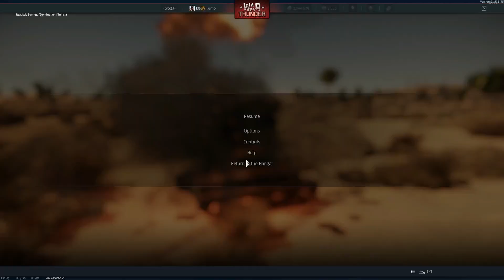The M-51 Review - War Thunder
Yes, it's sarcasm.

It's an Sherman with a big gun. Give it a go, it has it's moments.